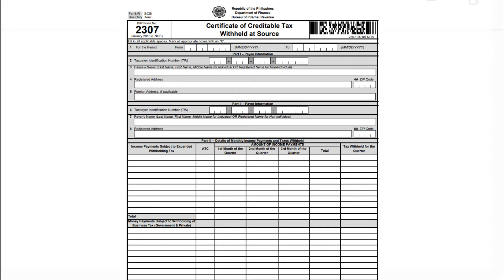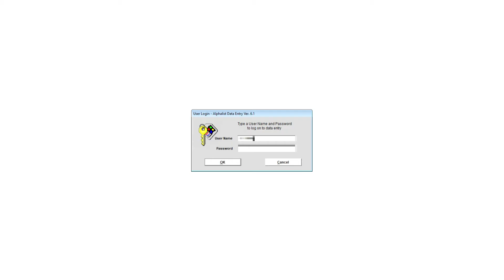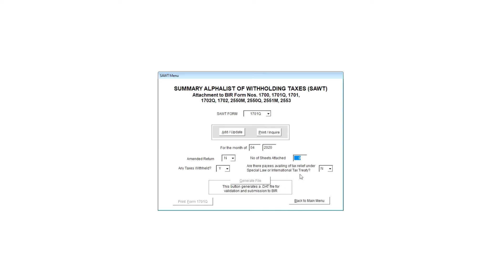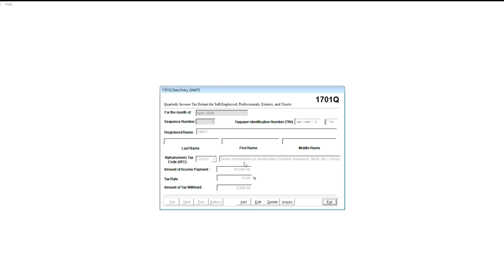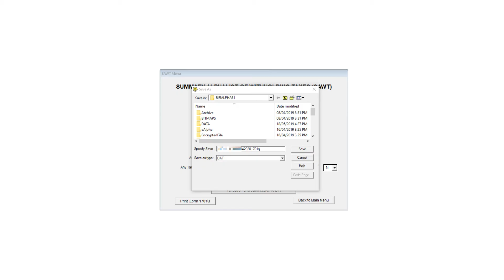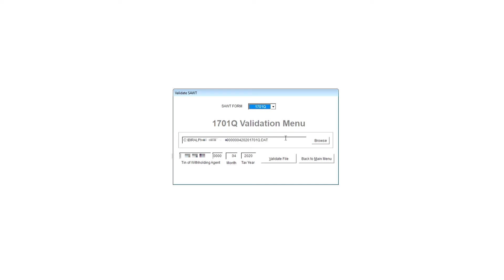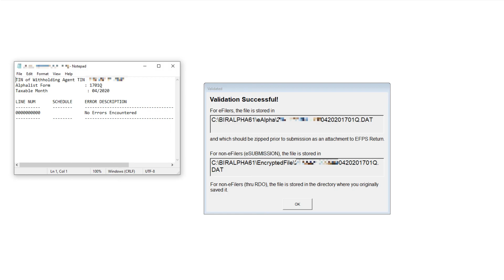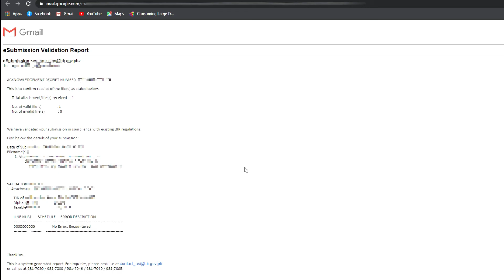How to attach BIR form 2307 online using Alphalist Data Entry Module of eBirforms?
Learn how to attach your creditable tax withheld BIR 2307 in your ITR 1701 or 1701Q filing through eBirforms. This tutorial is for sole proprietors, regardless if you're non-vat or vat type, or purely business/profession income earner or mixed income earner.

If you're totally new to this and completely clueless on where and how to begin filing and attaching forms online or which program to use, this tutorial is perfect for you.

For the meantime, if you have specific questions, we'll try to answer them. Just leave a comment in the comment section below and we'll respond as soon as we can.